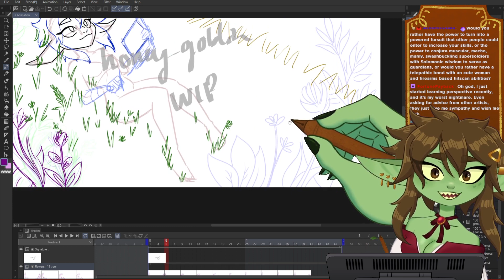The Cutie Honey Goblin chooses to summon supersoldiers and start a farm. Furries destroyed.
Cheer250 Would you rather have the power to turn into a powered fursuit that other people could enter to increase your skills, or the power to conjure muscular, macho, manly, swashbuckling supersoldiers with Solomonic wisdom to serve as guardians, or would you rather have a telepathic bond with an cute woman and firearms based hitscan abilities?